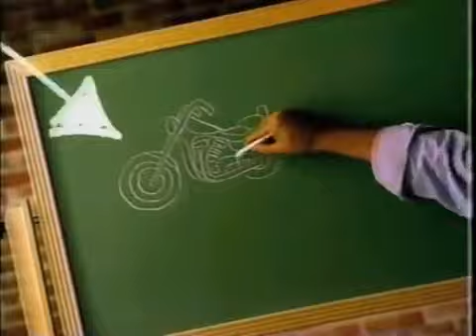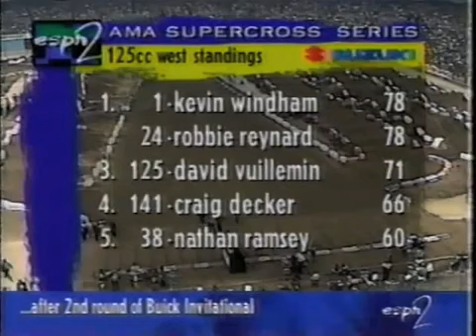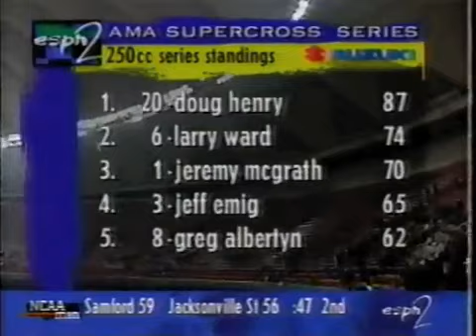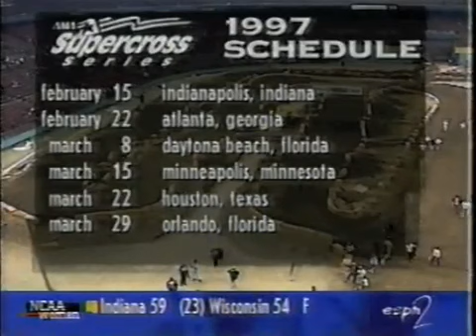1997 AMA Supercross Rd4 from Seattle WA